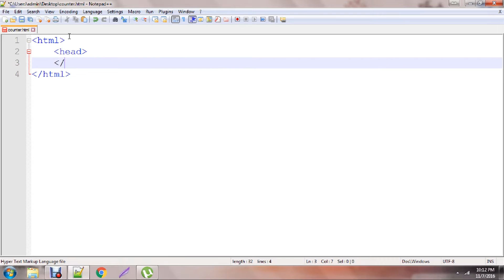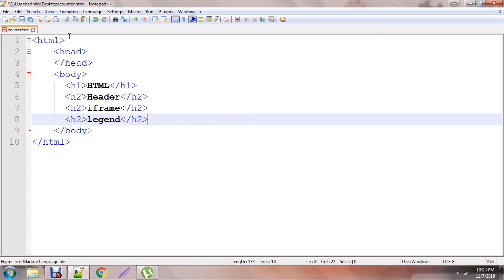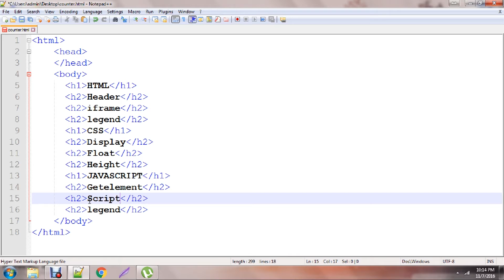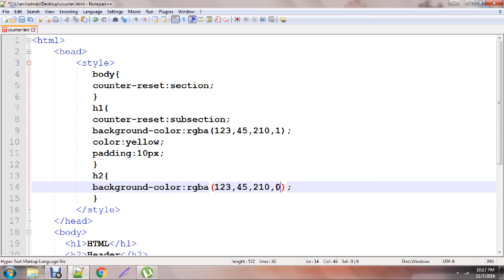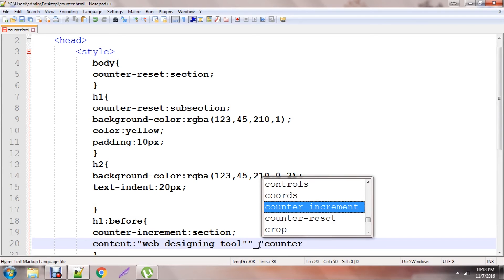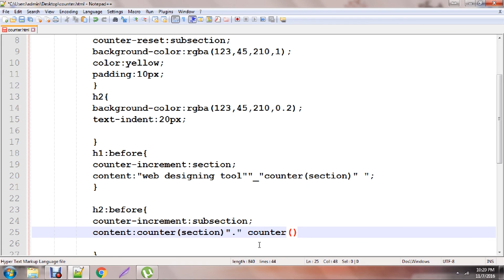Generated content, automatic numbering, and lists | counter property In CSS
Output file coming soon
softtutorialzone.blogspot.in  check out